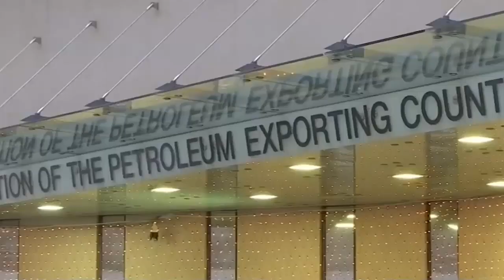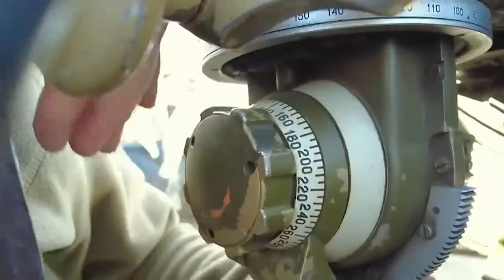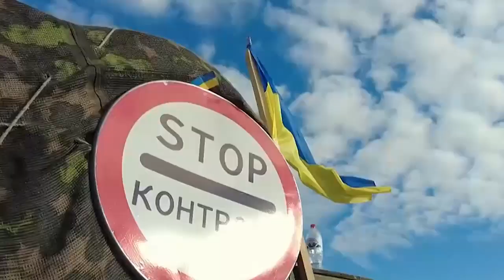DEG DEG: Madaxweynaha Turkiga Oo Shaaciyay Xog La Yaab Leh Oo Ku Aadan Mowqifka Cusub Ee Putin